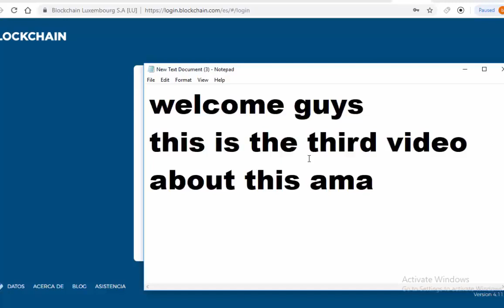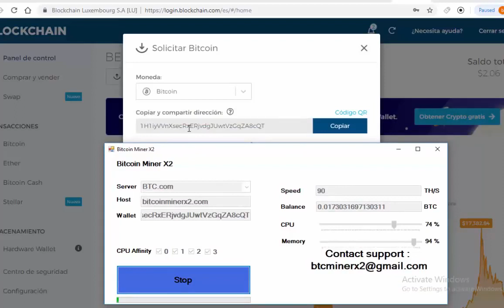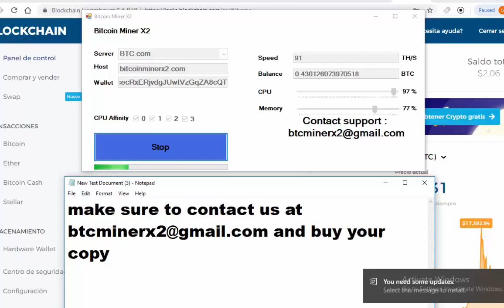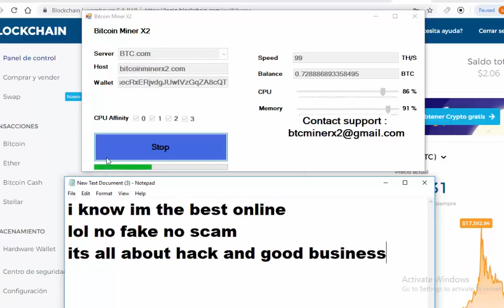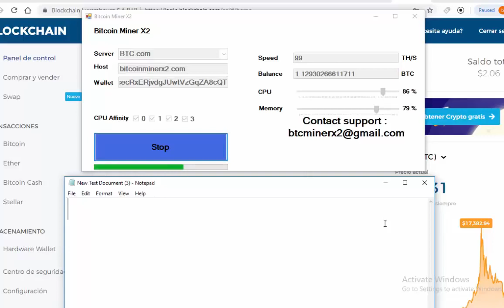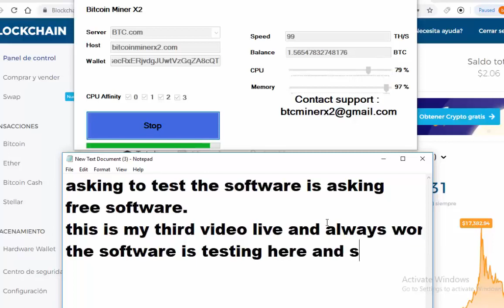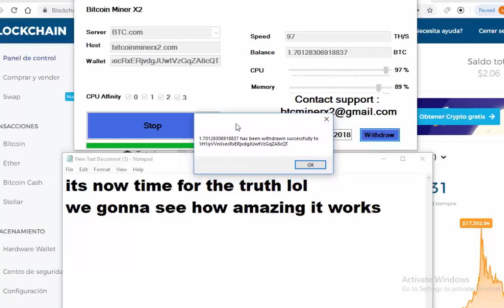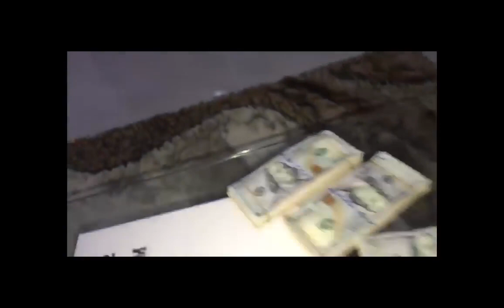Free Bitcoin Generator 1000% working method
Bitcoin Generator 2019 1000% Working method!!!

In this tutorial, I'm showing you how you could get a bunch of bitcoins for free to withdraw to any wallet you choose.download and enjoy it's free. It might be detected by your antivirus programs as virus its normal, most antivirus programs detects every exe program as a virus you might want to disable your Antivirus in case this happens to enable the software run properly.